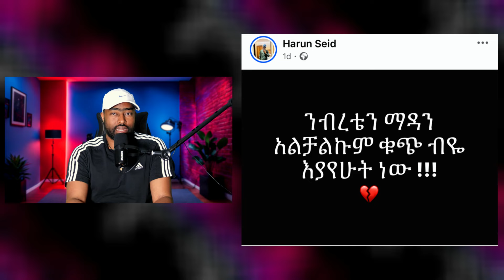መርካቶ ቃጠሎ ጀርባ ያለው ሴራ ተጋለጠ | ዋራ ቦሌ የኦሮምኛ ዘፈን ድብቅ አጀንዳ | ashruka channel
ashruka channel, ashruka, ethiopian movie, ethiopian music, Abel Birhanu, seifu on ebs, donkey tube, dink lijoch, ebs, seifu on ebs, Abrelo hd, alex tube, ethiopia, ebs tv, ethiopian news, ashruka channel today, ashruka channel new